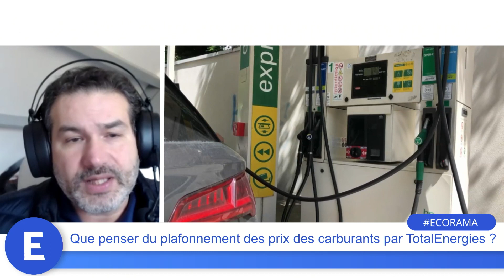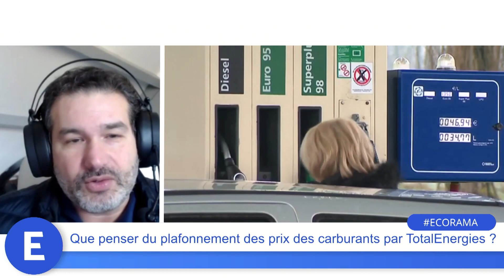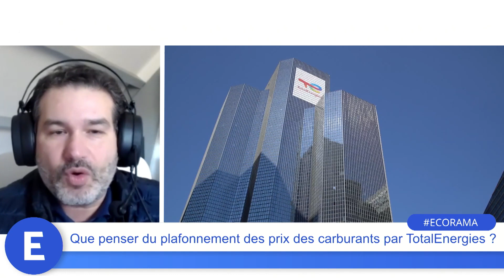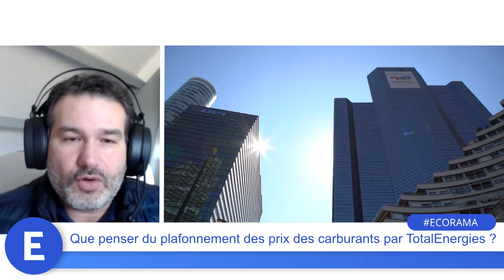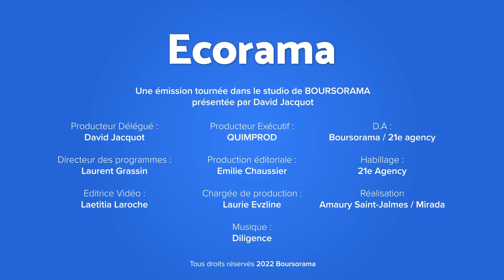Que penser du plafonnement des prix des carburants par TotalEnergies ?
Le pétrolier TotalEnergies a mis en place depuis ce samedi un plafonnement à 1,99 euros sur les prix du diesel et l'essence dans ses stations. Vrai coup de pouce ou coup de com ? Les explications de Charles Sannat, fondateur du site insolentiae. Ecorama du 27 février 2023, présenté par David Jacquot sur Boursorama.com